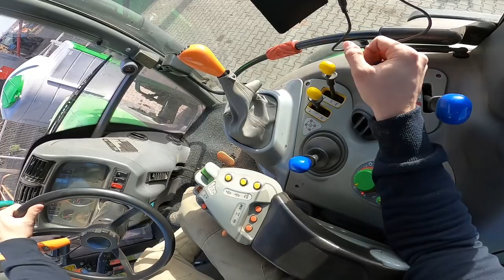ORKA OGRÓDKA😃SPRZEDAŻ SIEWNIKA🤑Agro Dniówka #236💪Agro Kuzyni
Siemaneczko😃